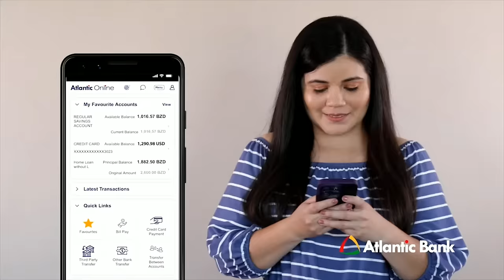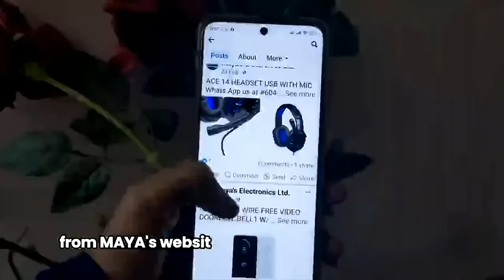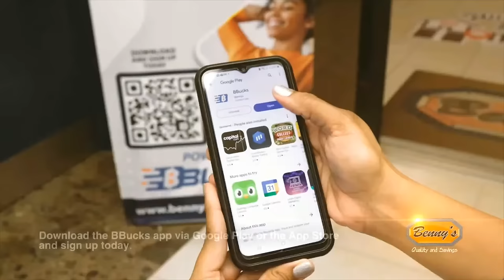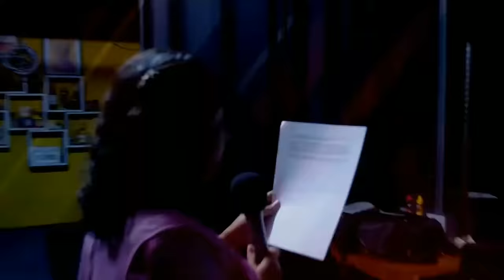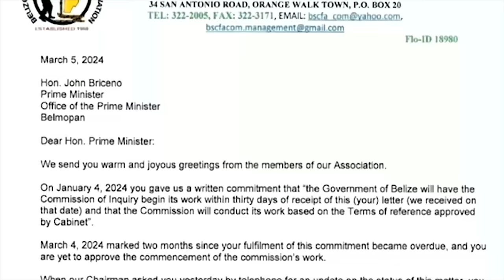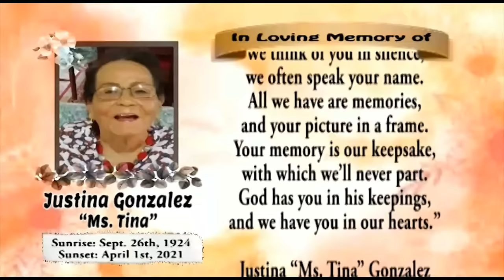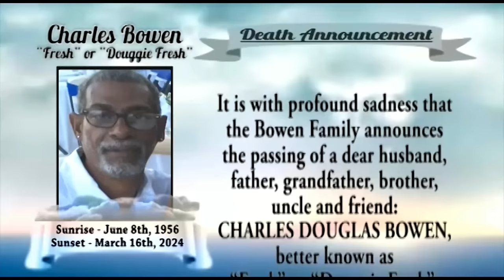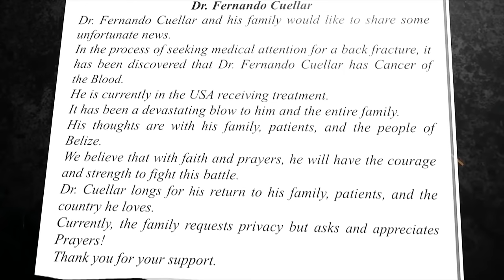7 News Live...